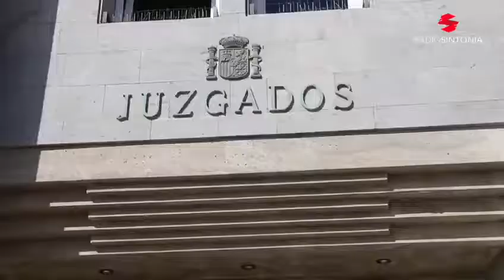Pedro Amador comparece ante el archivo de la querella interpuesta por Isaí Blanco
Tras el archivo de la querella, Amador reclama a Blanco la devolución de 15.000 euros a La Oliva.